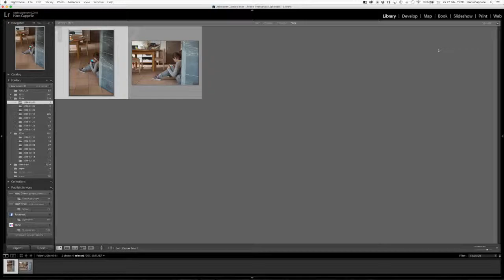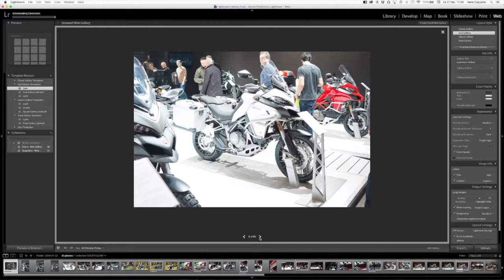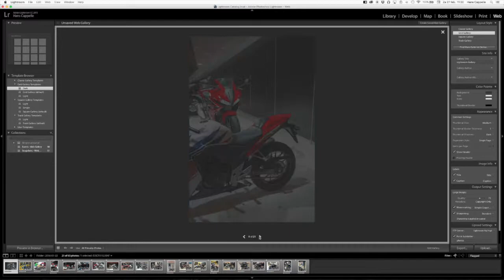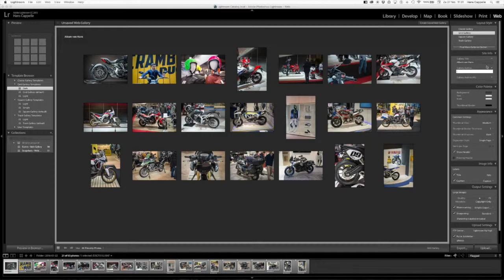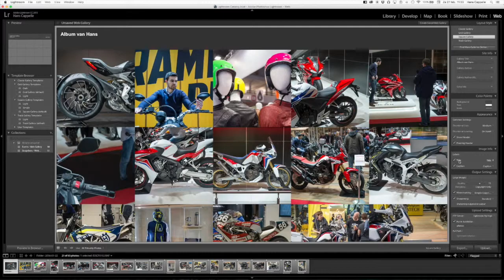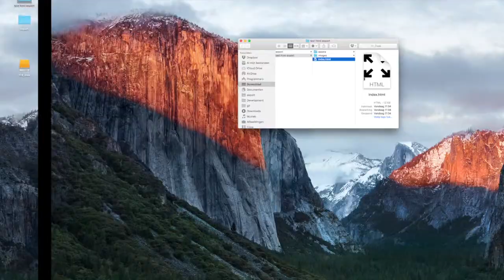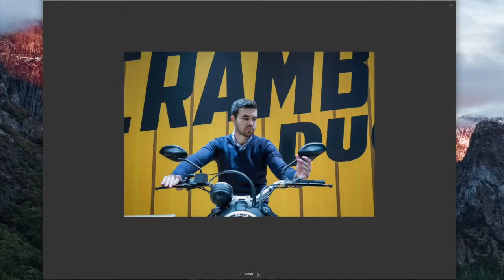Adobe LIGHTROOM foto's DELEN via eigen website en ftp server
Tweede deel over delen van foto's via lightroom. Dit keer meer uitleg over hoe je foto's kunt delen via je eigen website.

Daarvoor heb je de ftp gegevens van je website nodig. Dat is een ftp server, gebruikersnaam en wachtwoord. Het maken van de HTML en andere code zal lightroom voor je doen.

Bekijk deel 1 voor een eenvoudigere manier van delen via sociale media als Facebook en Flickr.